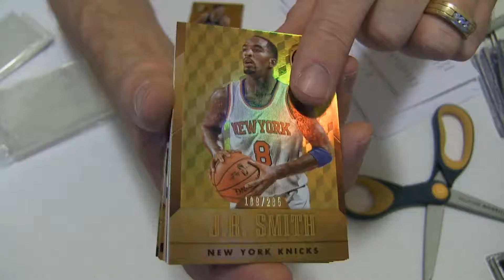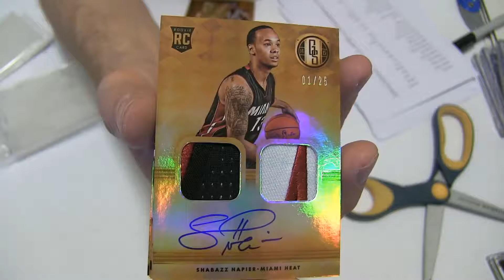2014-15 Gold Standard #28